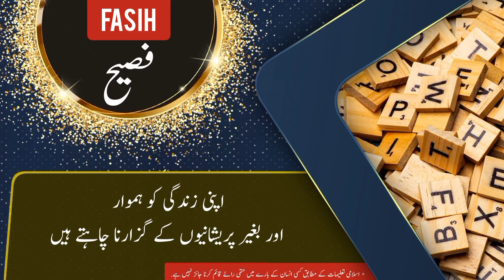Fasih name meaning in urdu and English with lucky number | Islamic Baby Boy Name | Ali Bhai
فصح نام کے معنی ، لکی نمبر اور اس کی تفصیل کیا ہے

assalamualaikum

In this video you will find all kind of details about a urdu name ( Fasih ) in urdu and english language so must watch this video if you have questions  in your mind about Fasih word or name Fasih ( Fasih is Boy name ) like meaning of Fasih or Fasih name meaning , Fasih name ka matlab kya, Fasih name ka meaning kiya hain, Fasih ka lucky number kiya hai, baby name Fasih meaning ke mane kya hain, Fasih kis zuban ya languag ka lafaz hai. kiya Fasih muslim name hai ya none muslim name ha, kiya Fasih male or Boy name hai ya Boy or larki ka naam hai, Fasih urdu main kaise likhte hain , meaning in hindi, or if you have any other questions so you can ask in comments section

thanks